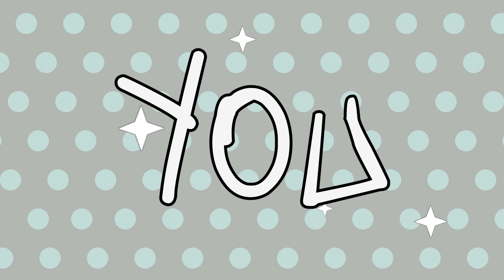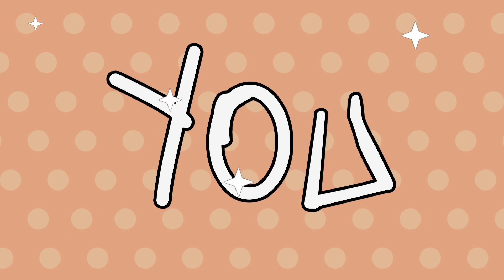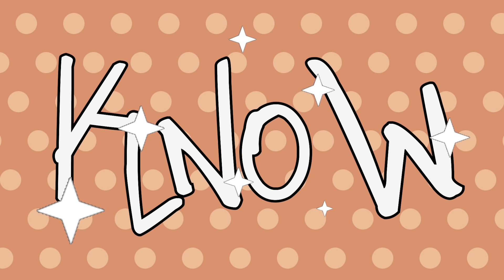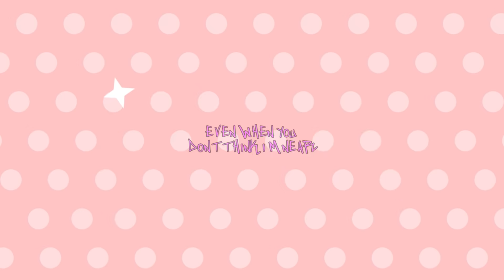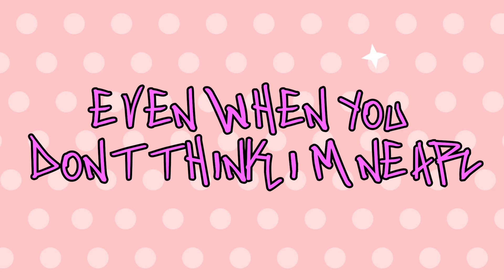Dark Deception - Always Near (Feat. Rockit Gaming & MC Goldiloxx as Penny)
Credits:
Lyrics: Rockit Gaming & MC Goldiloxx (AKA Natasha Lloyd)
Instrumentals: Daniel Dombrowsky
Featuring: MC Goldiloxx (Penny) & Rockit Gaming
Direction & Production: Vince Livings
Mastering: Rockit Gaming

Try Dark Deception Chapter 1 for free!

*LYRICS*

Intro:
Hee hee hee
Bang Bang
Bang Bang

Verse 1
Puppy dogs and kitty cats,
Other chicks won’t get you that,
But I’m so tired of chasing you,
And everything you put me through,
Yeah maybe the cats were dead,
And the puppy dogs they had no heads,
But you don’t seem to notice me,
When “you” plus “me” just equals “we”

I don’t know why you always run away!
You drive me crazy why won’t you just stay?

Prechorus
So, I’m holding my breath,
Hoping you don’t hear me,
You’ll be mine,
You’ll see!

Chorus x2
(Bang bang!)
Is the sound that my heart makes,
(Bang bang!)
Everytime that I see your face,
(Bang bang!)
Even when you don’t think I’m here,
(Bang bang!)
I’m always near!

Verse 2
Rainbows and fluffy clouds,
Why do you always scream so loud
When I’m running after you
To let you know my love is true?
Yeah, maybe I tried to bite,
But I promise to make that right!
Please oh please oh don’t be scared!
Cuz killing you is how I care!

Prechorus

Chorus

Verse 3
Bring you daisies and sunshine
But all you do is waste my time!
I don’t know what else to do
To make you know my squishy is you!
You can hide but you’ll be found
When I’m done with you you’ll be in the ground
Pushing up those daisies
Cuz my love for you is crazy!!

Prechorus

Chorus

Bridge (spoken)
And here I am
Just another chick
Trying to get you.
But you just run away.
But what else can I do?
But keep coming
And coming and coming for you!